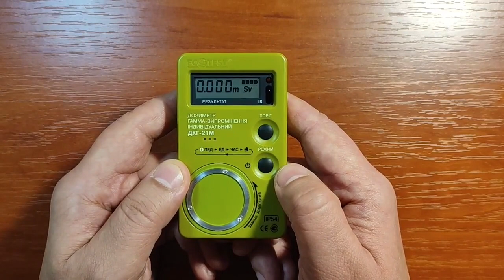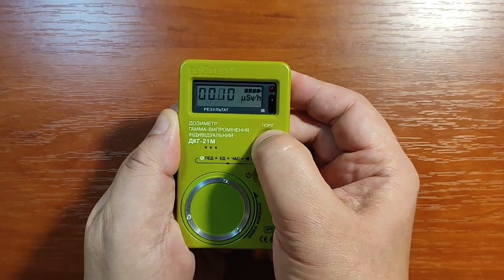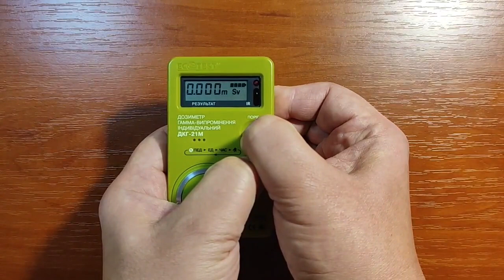ДКГ-21М - дозиметр радіації індивідуальний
Професійний дозиметр гамма-випромінення з повіркою Екотест ДКГ-21М для вимірювання індивідуальної дози опромінення, радіаційного фону. Відео інструкція як користуватись.
Профессиональный дозиметр гамма-излучения с поверкой Экотест Ecotest DKG-21M для измерения индивидуальной дозы облучения, радиационного фона. Видео инструкция как пользоваться.